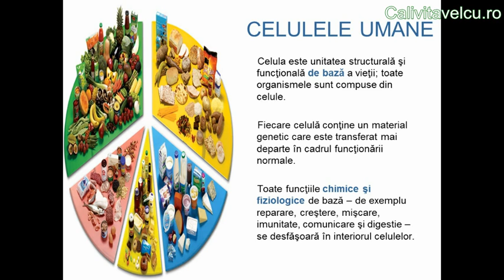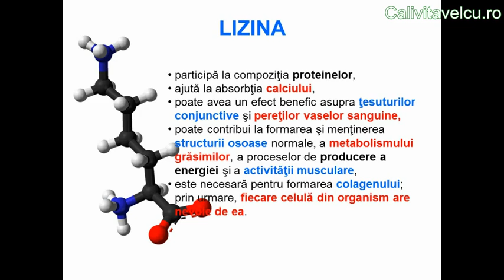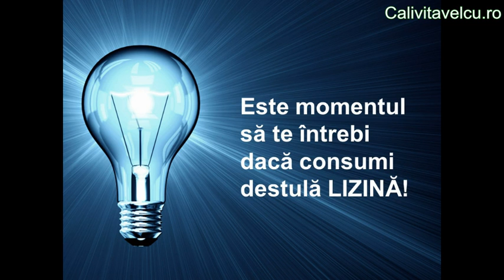Beneficiile L-Lisinei Calivita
Beneficii L-Lysine Plus Calivita